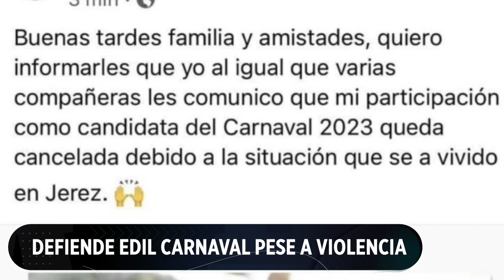Defiende Edil carnaval en Jerez pese a violencia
Luego que candidatas a reina del carnaval en Jerez, Zacatecas, renunciaron al certamen ante clima de violencia, el Edil morenista defendió tradición.